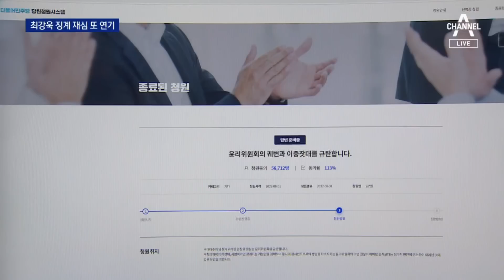[단독]‘성희롱 발언’ 최강욱 재심 또 연기…징계 낮아지나 | 뉴스A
[단독]‘성희롱 발언’ 최강욱 재심 또 연기…징계 낮아지나

최강욱 민주당 의원은 성희롱 발언 의혹으로 당원 자격 정지 6개월 징계를 받았지만, 아직 당원입니다. 억울하다며 요구한 재심 결론이 나오지 않고 있기 때문인데요. 한 번 연기돼서 이번 주 열릴 예정이었는데, 또 다시 미뤄졌습니다. 우현기 기자입니다.

〈평일〉
08시 50분 김진의 돌직구 쇼
12시 00분 뉴스A 라이브
17시 20분 뉴스TOP10
19시 00분 뉴스A

〈주말〉
12시 10분 토요랭킹쇼·뉴스A 라이브
19시 00분 뉴스A

〈평일〉
08시 00분 라디오쇼 정치시그널 (유튜브 라이브)
08시 50분 김진의 돌직구 쇼
10시 20분 김진의 더라방 (유튜브 라이브)
12시 00분 뉴스A 라이브
15시 50분 강력한 4팀
17시 20분 뉴스TOP10
19시 00분 뉴스A

〈주말〉
12시 00분 토요랭킹쇼·뉴스A 라이브
17시 40분 뉴스TOP10
19시 00분 뉴스A